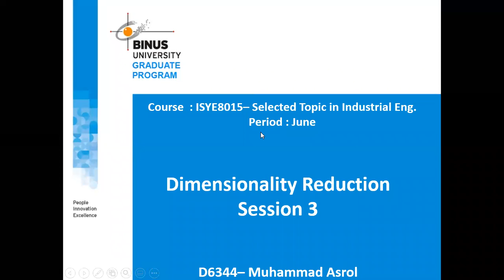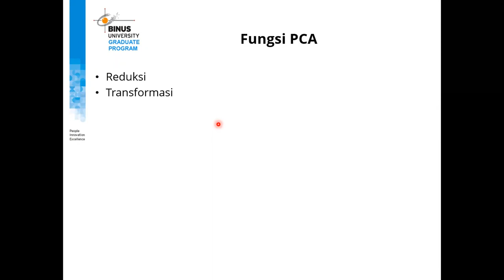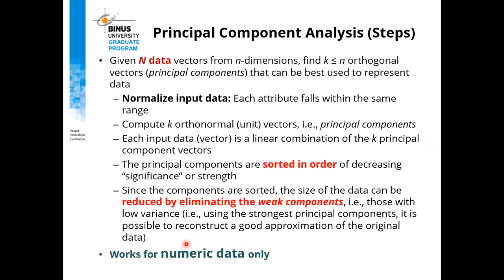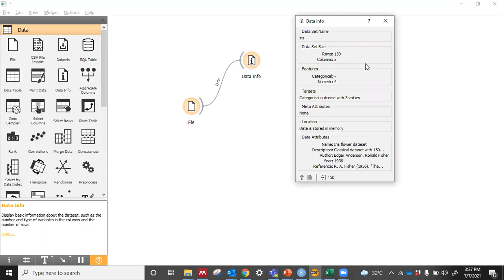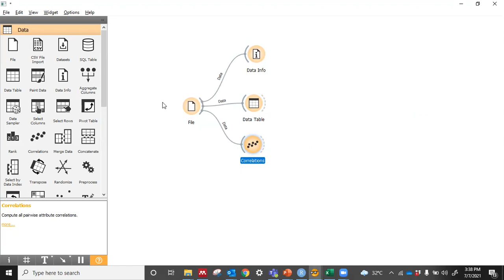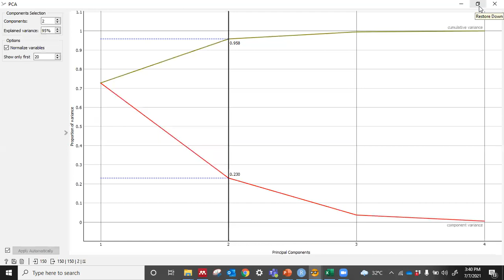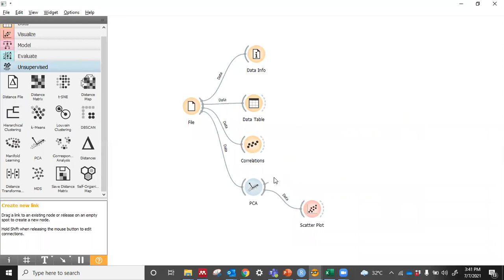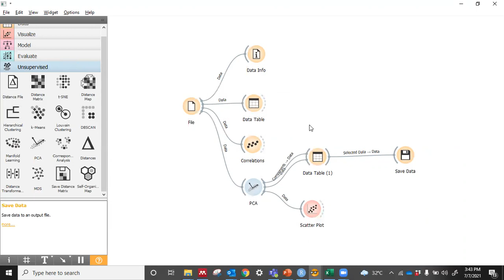Dimensionality reduction using Principal Component Analysis (PCA)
This video explain on how to reduce data dimensions using PCA technique. A hands-on tutorial is provided using Orange application.